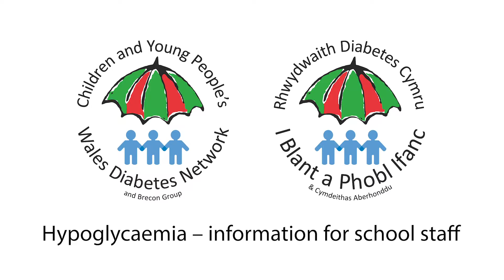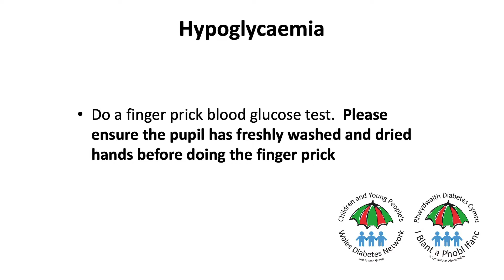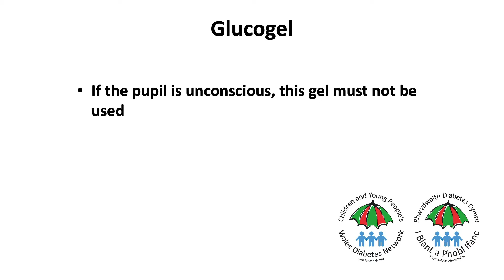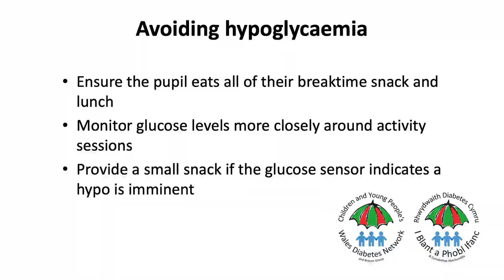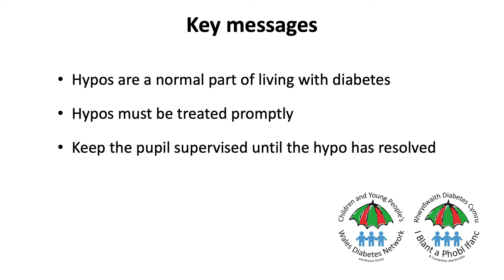Hypoglycaemia – information for school staff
Hypoglycaemia – information for school staff. This is a short explanation of hypoglycaemia (hypos) and how to treat a 'hypo' when a child or young person with Type 1 diabetes is hypoglycaemic. Published in January 2021 by the Children and Young People's Wales Diabetes Network.